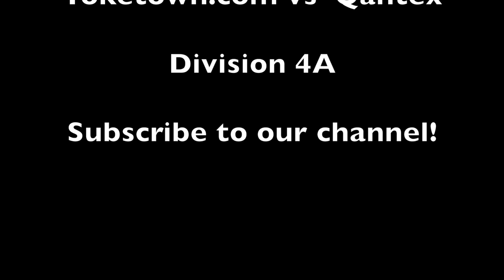Hong Kong indoor Football League - Yoketown.com vs Qantex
Indoor soccer in Hong Kong

What a game! One of the best games I've been blessed to watch this season. The scores remained 0-0 at half time and continued to until Yoketown smashed in a goal half way through the second half. With the game being so close and both teams battling hard, it was inevitable that the red mist was coming! Unfortunately it came down on a Qantex player first, subsequently reducing their team to 4 men.

After the red card, Qantex calmed down a bit and showed their class slotting in 3 goals to finish the game off. Commiserations to Yoketown who battled right down the final minute.

With two games left in the season, it will be a close battle at the bottom of the table for Yoketown to stay up.

A controversial moment in the first half, which produced a disallowed goal for Qantex surely fueled the fire. Even after discussing it at half time both teams and referee still couldn't agree on the decision.

Best of luck for the rest of the season to both teams.